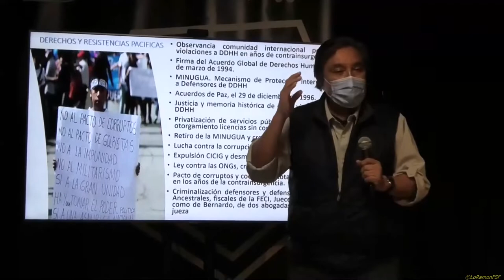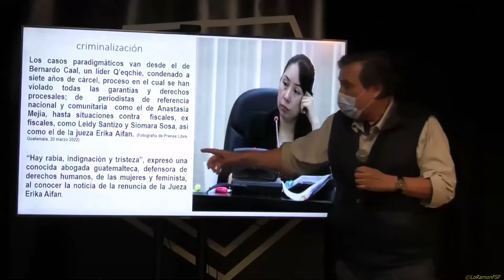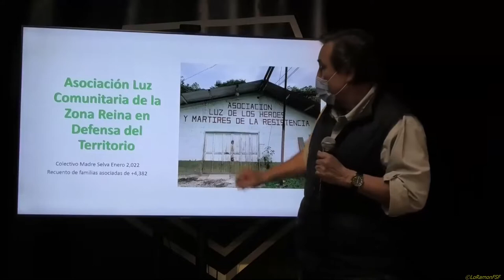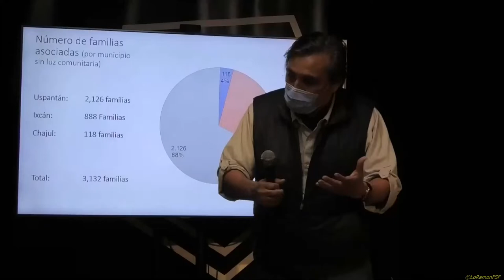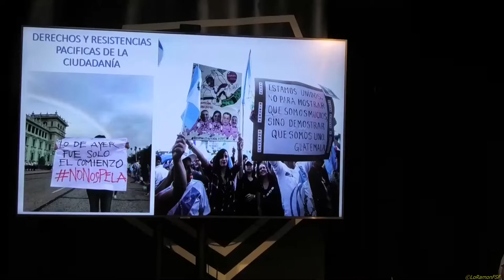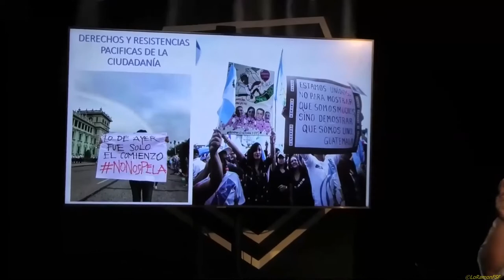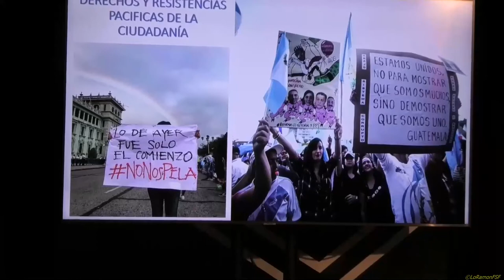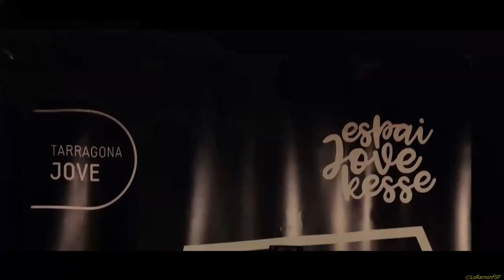DRETS HUMANS I EMPRESES TRANSNACIONALS.IMPACTES SOBRE POBLES INDÍGENES I LES DONES.EL CAS GUATEMALA.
DRETS HUMANS I EMPRESES TRANSNACIONALS. IMPACTES SOBRE ELS POBLES INDÍGENES I LES DONES. EL CAS GUATEMALA.

AMB LA PARTICIPACIÓDE:
MARIO MINERA
COLECTIVO MADRESELVA

Espai Jove kesse.
19h
29 de Març del 2022

Organitza:
Entrepobles
Ajuntament de Tarragona
Tarragona Jove